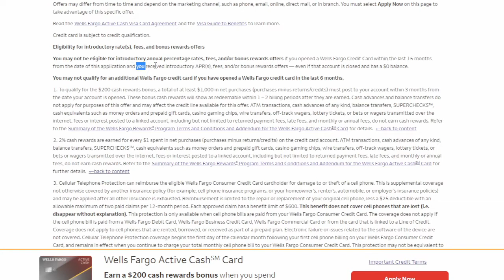Wells Fargo LIES about Active Cash Card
Hello. Today I was scammed by Wells Fargo. Yes, I know, big surprise there. Listen to my rant so you can prevent getting scammed too!